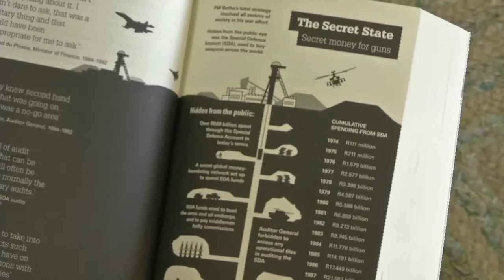KN Verslag in gesprek: Onderhoud - Hennie van Vuuren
Onderhoud met Hennie van Vuuren oor sy boek “Apartheid, Guns and Money”.